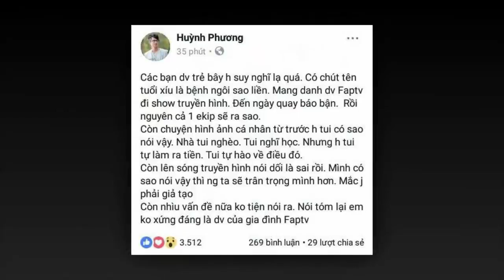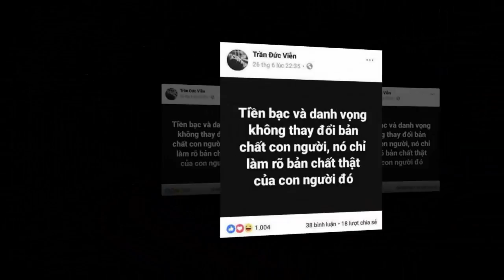FapTV lên tiếng về tin đồn An Vy ăn cháo đá bát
- Đạo diễn Đức Viễn muốn mọi thứ sẽ được giải quyết nội bộ và mong khán giả không bàn tán quá nhiều về sự việc vừa xảy ra.